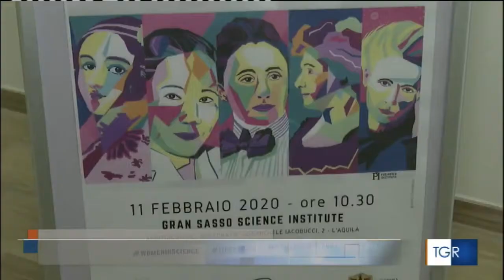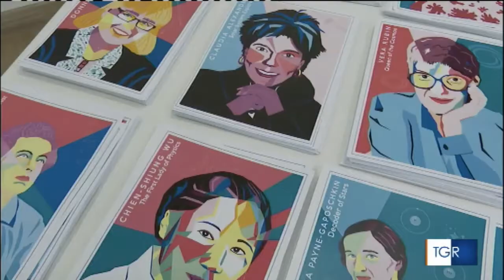La giornata ONU delle donne e delle ragazze nella scienza al GSSI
Il servizio del TGR Abruzzo e di Rainews sull'evento "Scienziate: storie a confronto" in occasione dell'International Day of Women and Girls in Science, 11 febbraio 2020